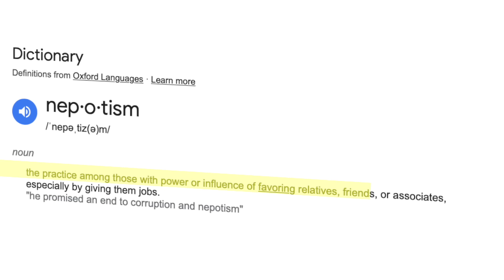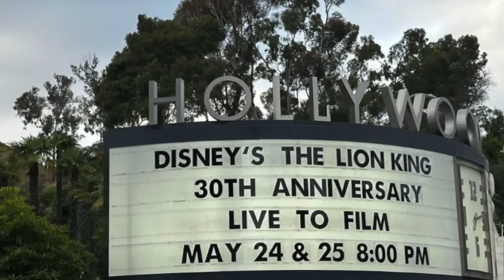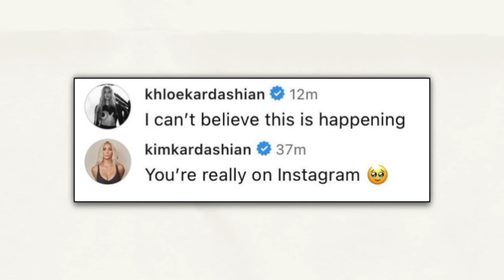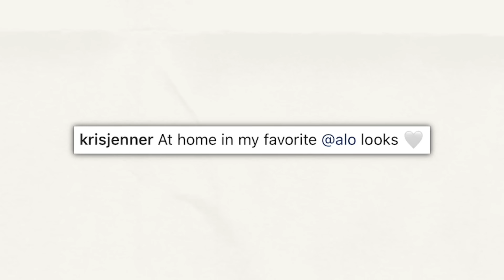THE KARDASHIANS GET WORSE (next generation drama)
Shorts : @spillsessions